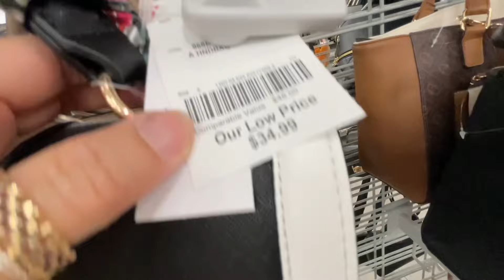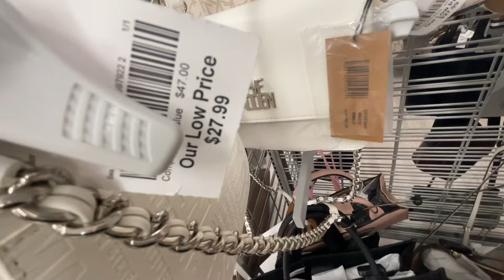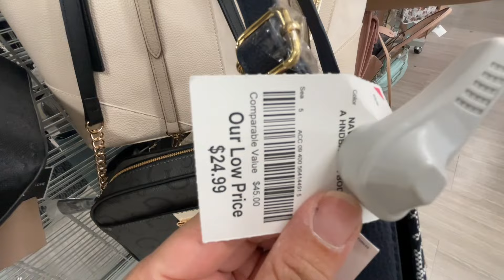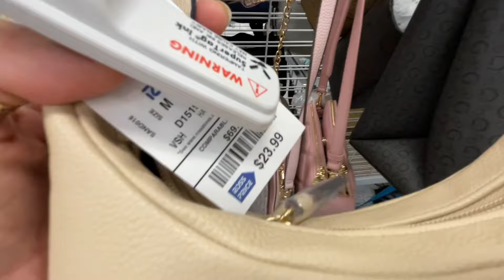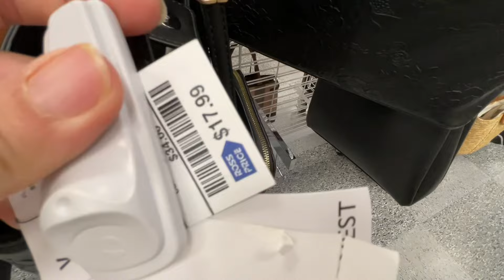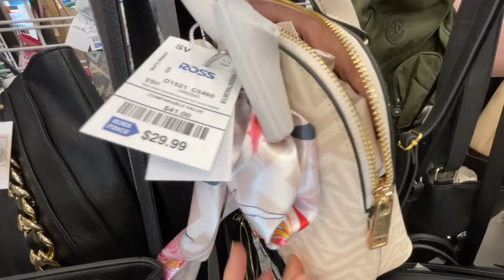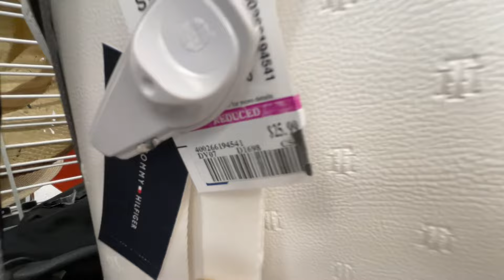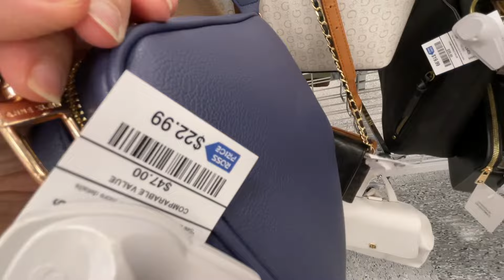BURLINGTON AND ROSS DRESS FOR LESS *HUGE* DESIGNER HANDBAGS SHOP WITH ME | STORE WALKTHROUGH 2024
Store walkthrough with me to Burlington, Ross Dress For Less, Tjmaxx, Walmart, Target, HomeGoods, Marshalls, Hobby Lobby, Nordstrom Rack, Big Lots, Goodwill and others.